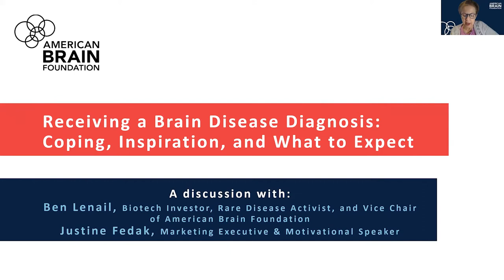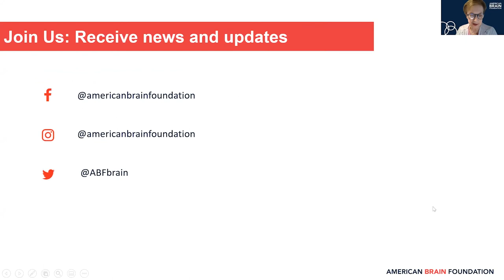Receiving A Brain Disease Diagnosis | Webinar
Receiving a Brain Disease Diagnosis: Coping, Inspiration, and What to Expect

Vice Board Chair Ben LeNail hosted an enlightening discussion with marketing executive and motivational speaker, Justine Fedak, about how to embrace a purposeful life after receiving a brain disease diagnosis. They discussed Ben’s experience living with adrenoleukodystrophy (ALD) and Justine’s experience living with multiple sclerosis (MS). Audience members also had a chance to ask questions related to rare diseases, finding hope after a diagnosis, and current research efforts for prevention.